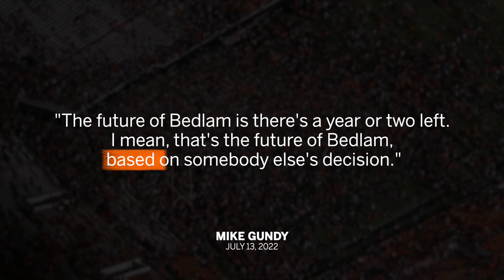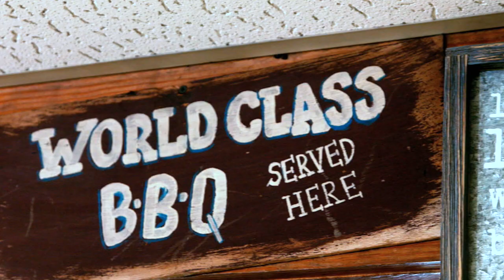Can Spencer Sanders get Oklahoma State over its playoff hump? | 2022 Big 12 College Football Preview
ESPN senior writer Ryan McGee looks ahead to the 2022 season in the Big 12. After losing to Baylor via a goal-line stand in the 2021 Big 12 title game, Spencer Sanders, Mike Gundy and the Oklahoma State Cowboys will try to hold off conference rivals for their first College Football Playoff appearance.

0:00 Intro
1:11 Rivalry Game
2:01 The Favorite
2:41 Best of the Rest
3:58 Tailgate Tips